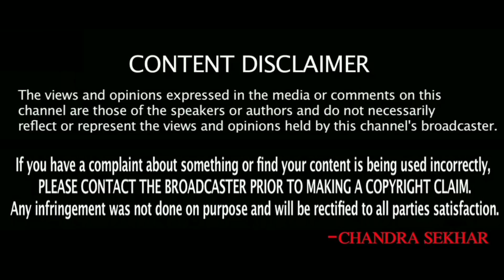కువైట్ ముఖ్యాంశాలు || Kuwait News Highlights 67 || SukanyaTv Telugu